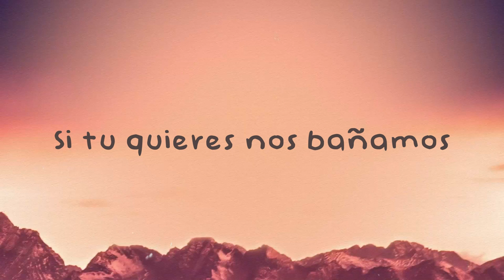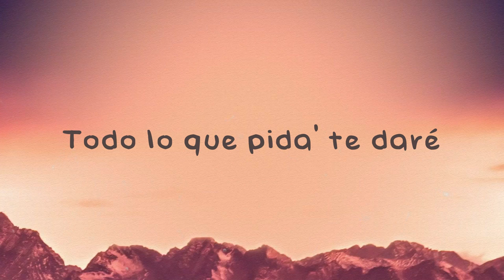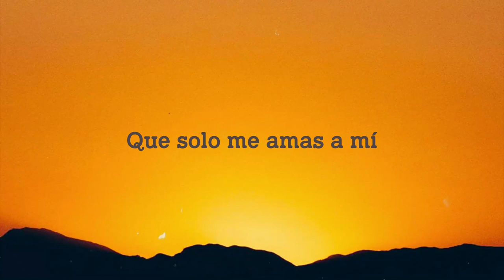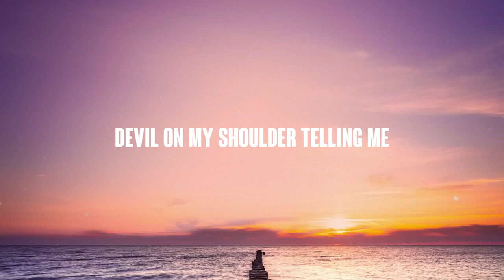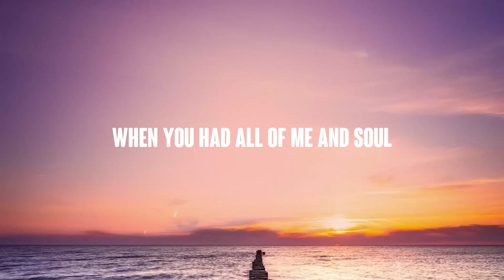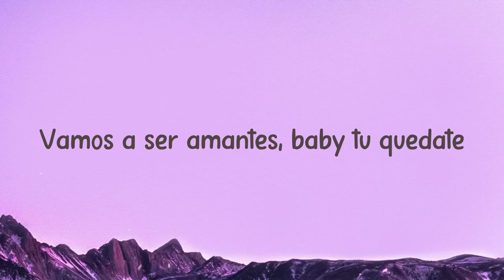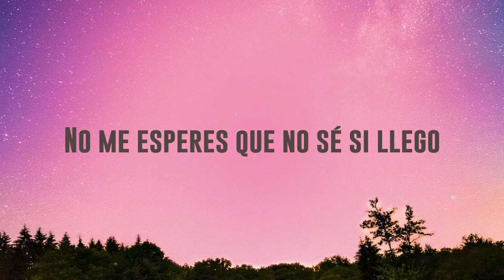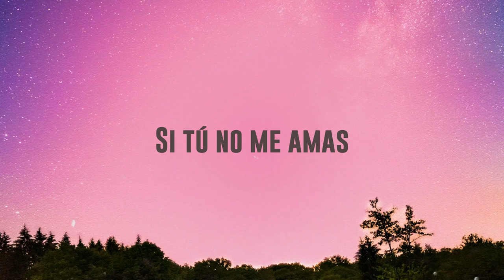Vente Pa' Ca - Ricky Martin, Maluma [Lyrics Video] 💵